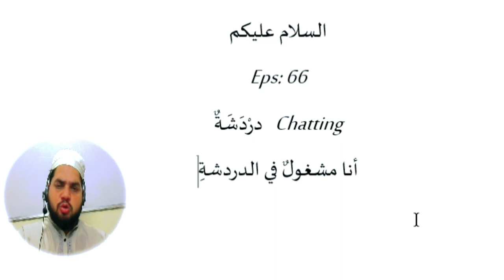Eps 66, chatting meaning in Arabic دردشة